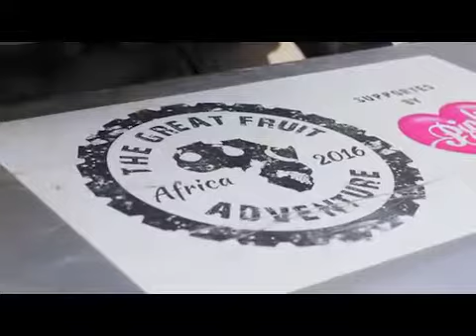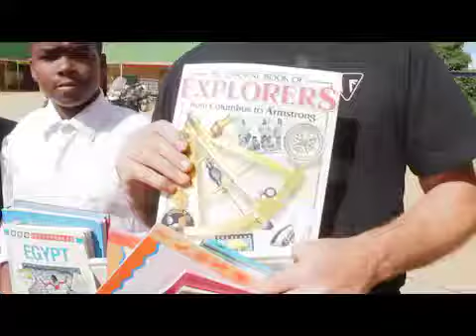Great Fruit Adventure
Creating awareness about the value of eating fresh fruit and vegetables.